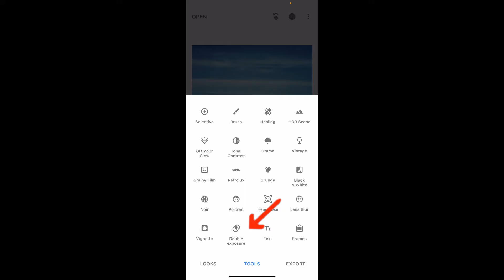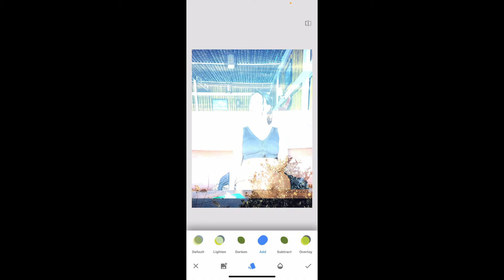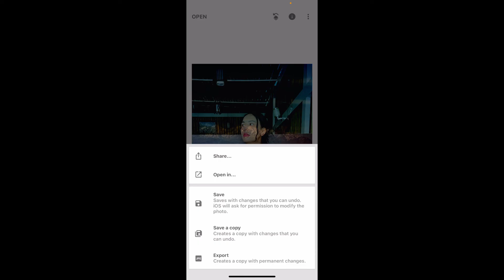How to Add Multiple Images on Snapseed 2024?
Want to combine multiple images into one using Snapseed? This tutorial will show you how to seamlessly add and blend multiple photos in a single project.

Ideal for creating collages, montages, or artistic photo compositions, this guide will enhance your photo editing skills.